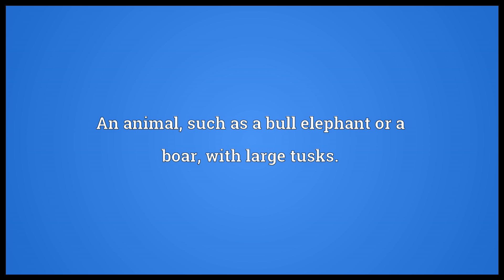Tusker Meaning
Video shows what tusker means. An animal, such as a bull elephant or a boar, with large tusks..  tusker pronunciation. How to pronounce, definition by Wiktionary dictionary. tusker meaning. Powered by MaryTTS